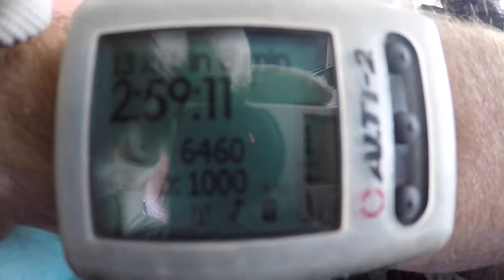Skydive Tennessee Clyde Barrett